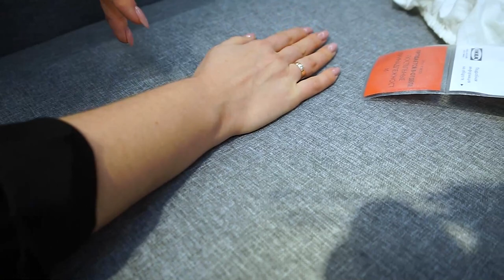Кровать кушетка НЭРСНЕС ИКЕА. Первое знакомство с новинкой ikea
Наши контактные данные.
430003 республика Мордовия. город Саранск. ул.Большевистская 85
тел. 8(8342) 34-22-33